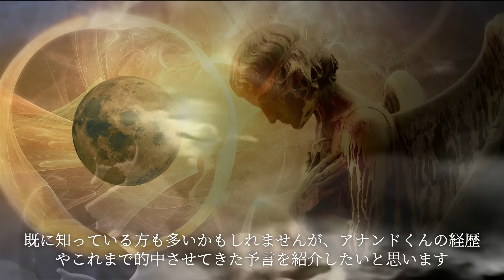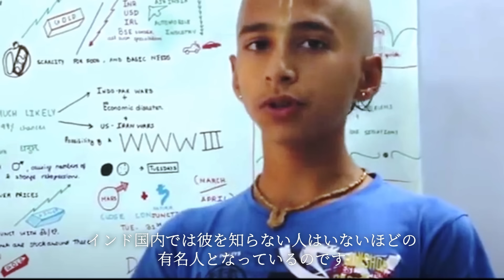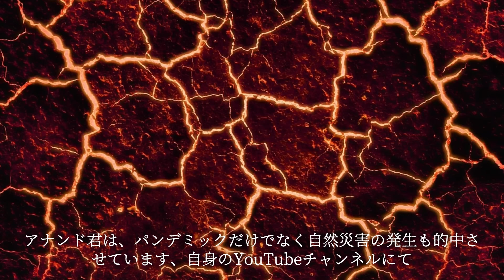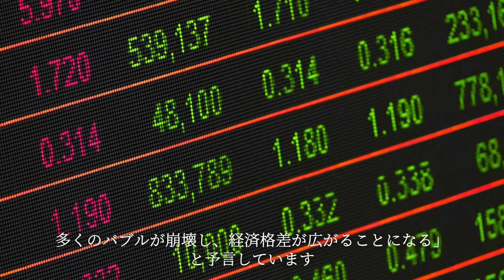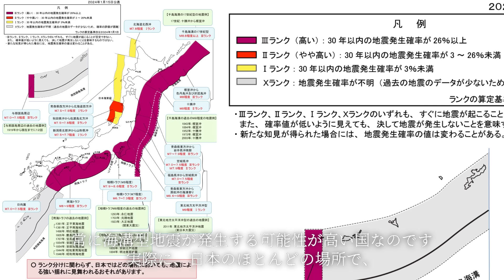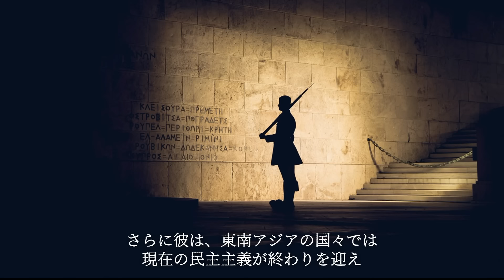天才少年アナンドが予言する2024年の日本がヤバい…巨大地震は2025年に起きるのかもしれない。人類の未来に訪れる危機とは！？【 都市伝説 予言 予知 アナンド 】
00:00 インドの天才少年、アナンドくんが語る未来とは？
00:47 アビギャ・アナンドとは？
05:00 2024年に発生する地震とは
08:28 2025年に起きること
12:02 2024年以降の世界情勢

【関連動画】
2024年、大事件が発生する！？2062年から来た未来人が語る予言がヤバすぎる…【 都市伝説 予言 未来人 予知 2024年 】

ババ・ヴァンガの娘が警告する日本の未来とは！？世界最強の予言者が語る、恐怖の予言は2025年に起きるかもしれない...【 都市伝説 予言 ベラ・コチェフスカ 予知 ババ・ヴァンガ 】

2025年7月、隕石が地球に衝突する！？多くの予言から導きだされた、2025年に起きる出来事がヤバすぎる…【 都市伝説 たつき諒 ホピ族 予言 隕石 】

世界最強の予言者が語る2024年の予言がヤバい！！世界が大きく変わる！？政府が認めた予言が怖すぎる…【 都市伝説 予言 2024年 ババ・ヴァンガ ババヴァンガ 】

【総集編】2024年、2025年、日本がヤバい！！一致する天才たちの予言と隕石衝突の可能性とは！？【 都市伝説 睡眠用 2024年 BGM 予言 予言者 2025年 私が見た未来 作業用BGM 】